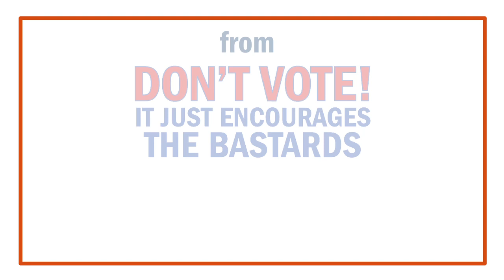On Moral Hazard